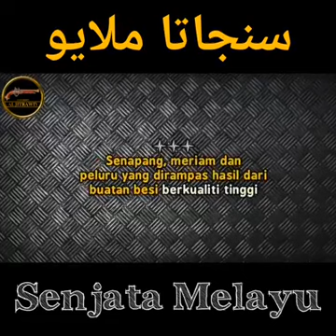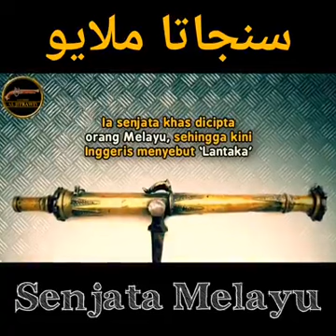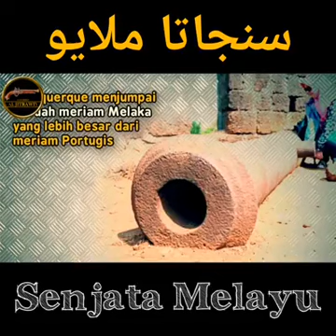Inilah senjata api melayu sebelum kedatangan portugis ke melaka yg tidak diketahui umum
Dalam filem Melayu klasik tentang Melaka diserang Portugis pada 1511, orang Melayu hanya menggunakan keris, tombak, lembing dan seumpama dengannya untuk mempertahankan kota. Sebenarnya pada waktu itu, orang Melayu telah pun menggunakan senjata api sendiri seperti senapang dan meriam.

Ya, ia sememangnya benar berdasarkan catatan Alfonso de Albuquerque! Selama ini kita dimomokkan dengan kisah orang Melayu yang hanya mahir bermain senjata tajam tetapi tidak disentuh kehebatan dari segi teknologi senjata api.Orang Melayu telah ada kemahiran pertukangan besi sejak berabad-abad lamanya. Ini dibuktikan dengan kewujudan keris. Kita tahu keris lebih menonjol dan mahsyur kerana ia adalah senjata utama dan hasil pertukangan Melayu sejati yang berasal dari alam Melayu ini.

Alam Melayu bukan sekadar orang Melayu di Malaysia sahaja. Ia meliputi kawasan serantau yang mempunyai budaya Melayu-Polinesia seperti Malaysia, Indonesia, Singapura, selatan Thailand, Filipina, Brunei dan Timor Timur.

MAHU TELUSURI SEJARAH AGUNG BANGSA MELAYU KITA? ANDA PENCINTA SEJARAH?

TERUSKAN BACA SAMPAI HABIS!!!

BANGSA TERSULIT, PENUH RAHASIA..
Mereka Mempunyai TEKNOLOGI MEMINDAHKAN Bangunan Sebesar Istana!? Ya, Inilah Kehebatan SEJARAH BANGSA Kita yang Dikatakan "PURBA".
Bangsa ini tidak perlu dibanggakan, ianya perlu dikaji dan dihayati semula sejarah kehebatan mereka. Agar kita anak2 muda kembali memahami setiap episod kegemilangan moyang kita.
Kejatuhan Melaka pada 500 tahun dahulu adalah suatu iktibar. Satu pengajaran untuk bangsa kini menilai dan menjadi ingatan buat kita semua. Bangsa ini tidak pernah mundur, tidak pernah kuno kerana kita pernah kuasai dunia.

Misi ReBRANDing SEJARAH & AKHIR ZAMAN